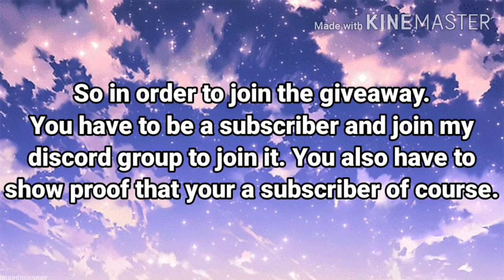ROBUX GIVEAWAY! | 200 Subscriber special | (read desc)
**ALREADY CLAIMED**
Hey everyone!
Thank you all for 200 subscribers and its also thanks to x moodyxsouls x . I was gonna quit youtube but he motivated me to carry on!
Im so happy right now!

Thanks again ya'all!